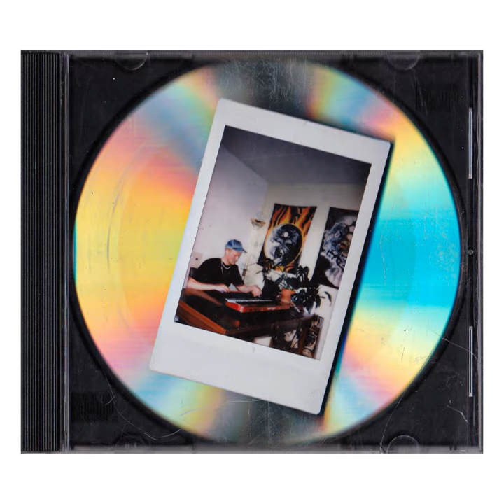TOMB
TOMB · Stef de Haan

SHAKTI